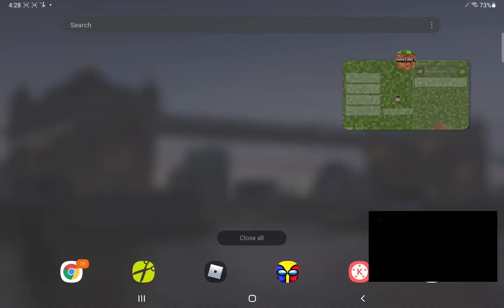20th centry fox logo in minecraft